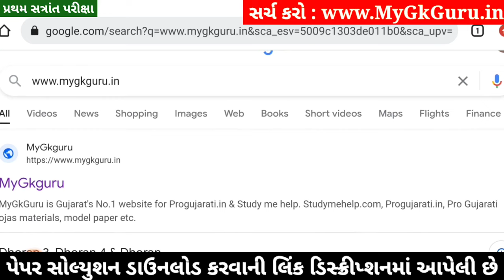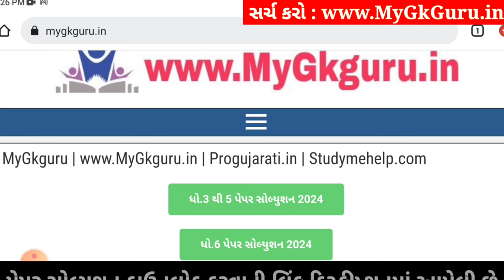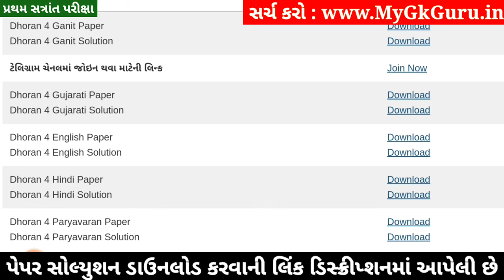Dhoran 4 Gujarati Paper Solution 2024 STD 4, Std 4 Gujarati Paper Solution 2024 40 Marks, 17 October